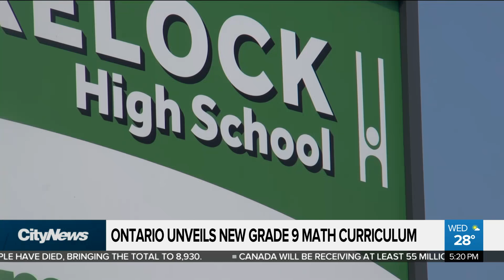Ontario unveils new grade 9 math curriculum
The province has revealed its new math curriculum for grade 9 students, merging academic and applied streams with a focus on coding and financial literacy. David Zura has the details, and reaction from Ontario's high school teachers' union.